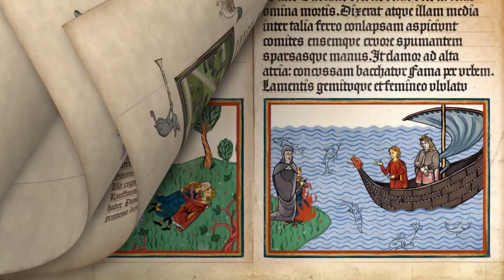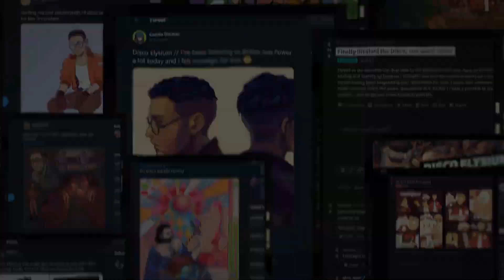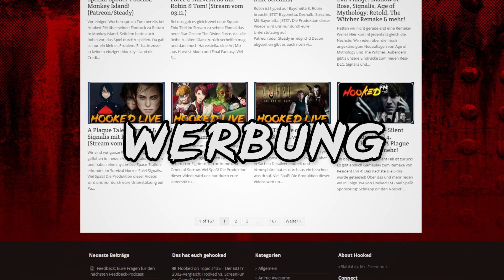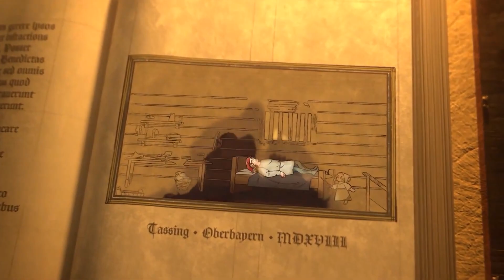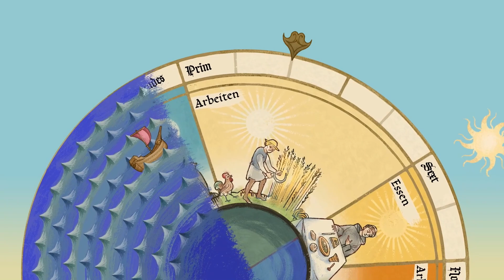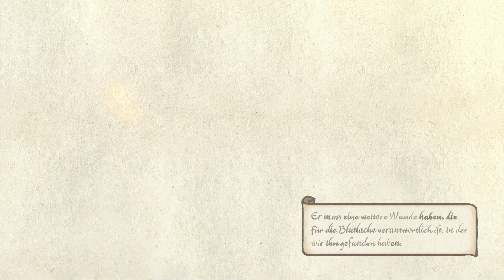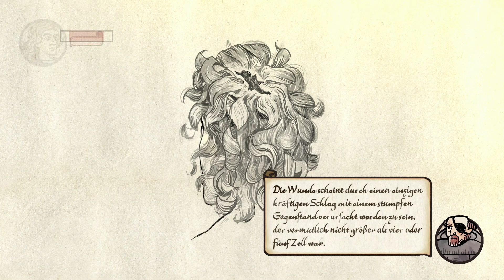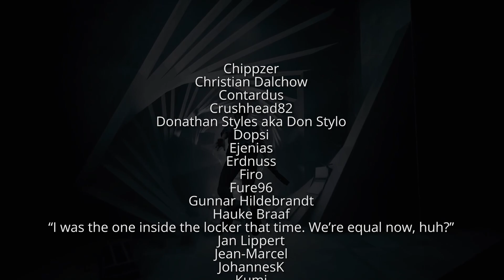"Ich bin zu Tode GELANGWEILT!" - God of War: Ragnarok, Pentiment, Sonic Frontiers - Hooked FM 397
Eine Zeit großer Releases liegt vor und hinter uns: God of War Ragnarok ist draußen, Sonic ist zurück und Obsidian haben mit Pentiment ein komplett neues Spiel im Rennen – es gibt also viel zu bereden jetzt bei Folge 397 von Hooked FM! Viel Spaß!

Timestamps:

0:00 – Intro
2:56 – Control 2 bestätigt
8:53 – Disco Elysium – Vorwürfe gegen Ex-Devs
20:18 – Doom Eternal – Streit um den Soundtrack
28:57 – Werbung: Audible.de/hooked & Amazon-Affiliate, getshirts-Shop, Video-Empfehlungen
30:35 – God of War Ragnarok
1:14:06 – Pentiment
1:44:13 – Sonic Frontiers
2:01:36 – Bayonetta 3
2:08:28 – Robins Famoses Formel 1-Fest
2:21:00 – Die Podcast-Produzent*innen